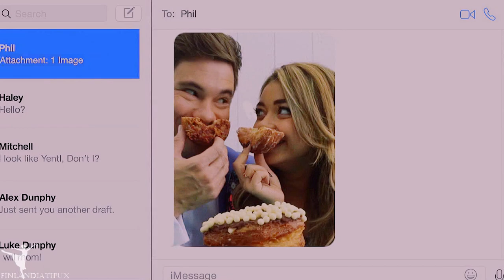Haley & Andy • About Love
Please watch in 1080p & small screen. Earphones are a plus.
❝If I'm your elephant, you have a shot.❞
Song: About Love - MARINA
Fandom: Modern Family
Coloring: Lover - Glamourstar0x
Software: Sony Vegas Pro 15.0